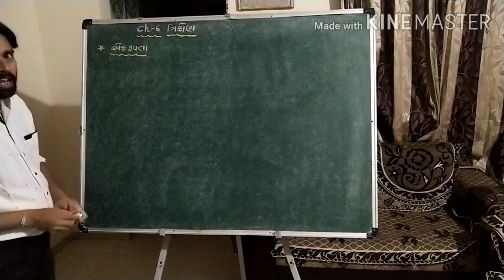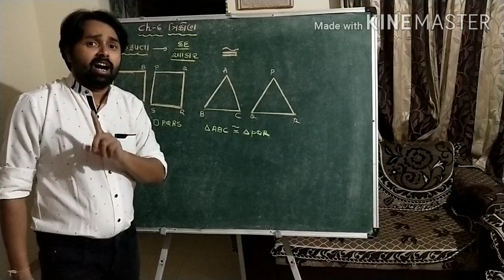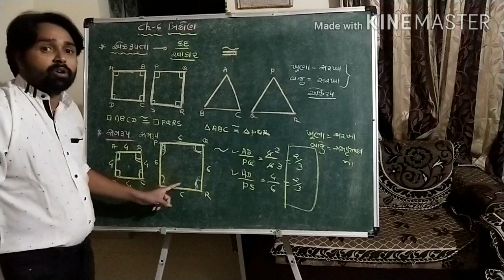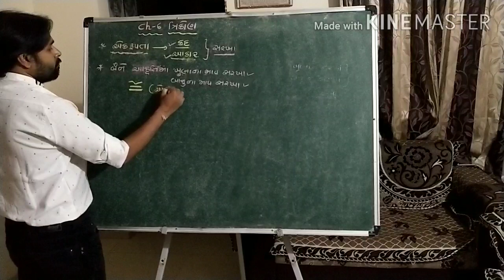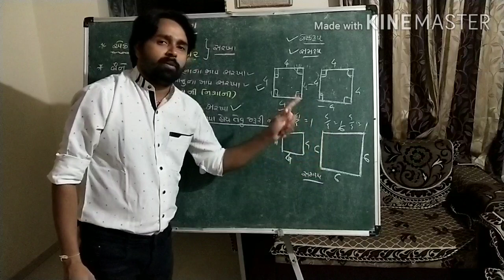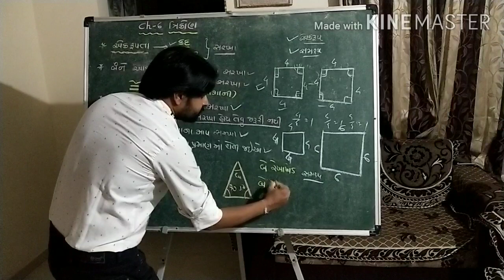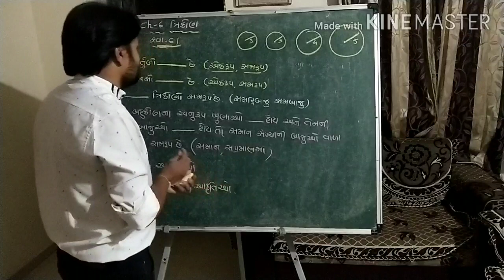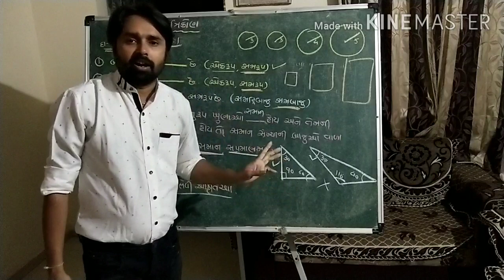Maths by Rajan sir std-10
Ch-6.  6.1. Lec-1